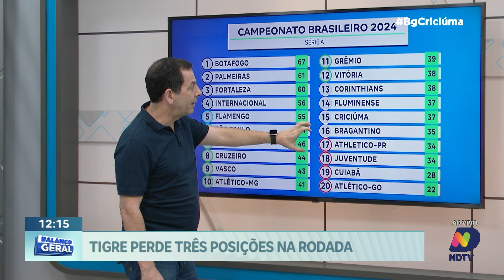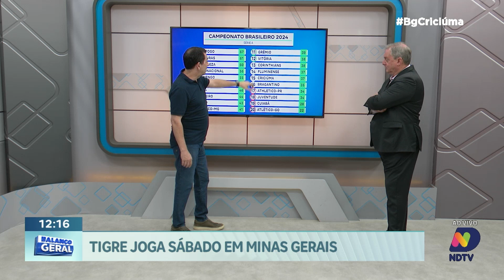Renato Semensati: uma homenagem especial a Alexandre, celebrando seu legado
Confira o comentário esportivo de Renato Semensati, no BG!